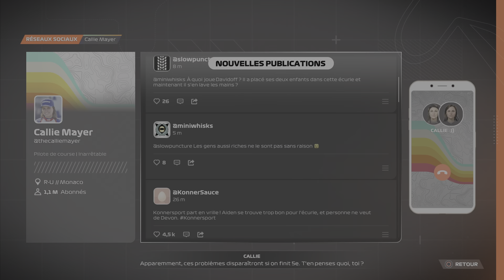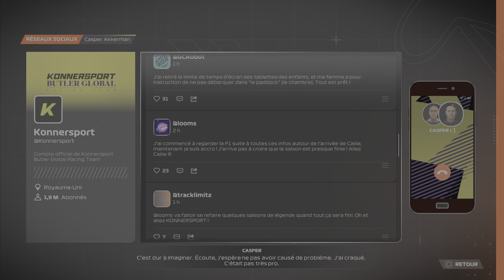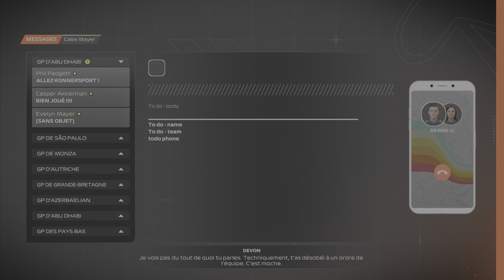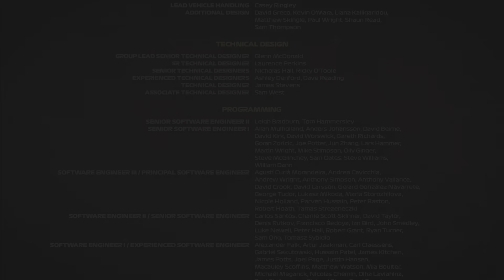F1 23 : BRAKING POINT 2 FR FIN : Dernière chance !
On se lance dans ce nouveau, let’s Play sur F123 sur ps5 en HDR sur le mode brakingpoint2 en FR Française avec une toute nouvelle équipe en F1 !

Éditeur: BANDAI NAMCO Entertainment
Développeurs: Supermassive Games
Série: The Dark Pictures Anthology
Genres : Jeu d'aventure, Survival horror, Interactive
Support utilisé: PS5

►- Instant Gaming Vous pouvez bénéficier d'offres spéciales sur tout le catalogue de Instant Gaming grâce à ce lien partenaire